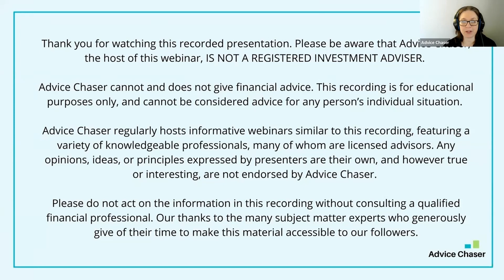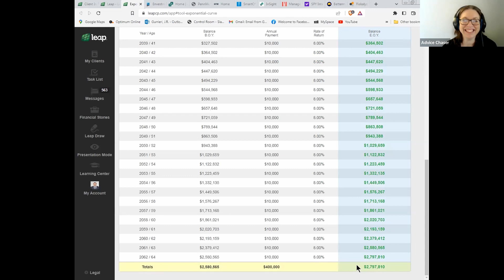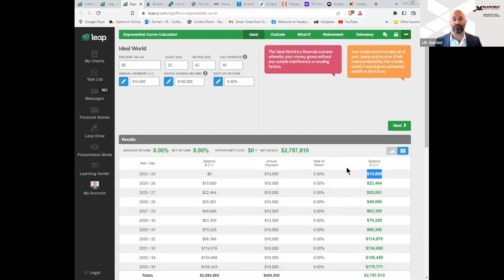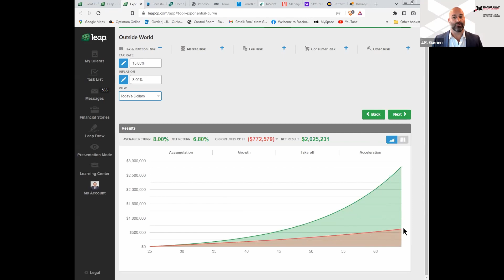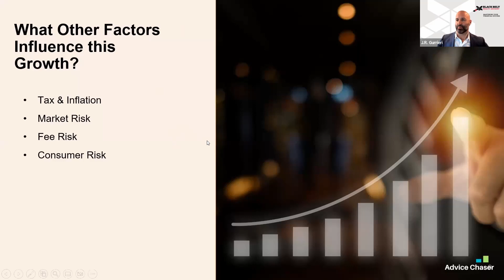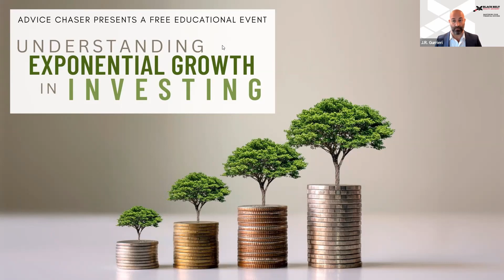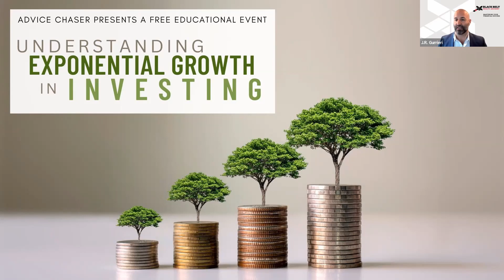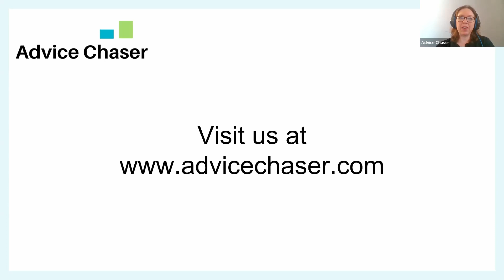Understanding Exponential Growth in Investing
Growth is good. Exponential growth is better. By investing, you can have a nest egg that not only grows, but grows a little more all the time. This webinar explains the basics of exponential growth and the effects of factors like taxes, market risk, and lifestyle changes.